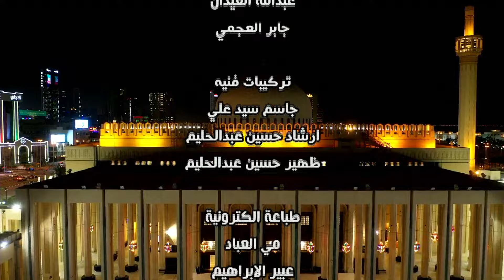صلاة التراويح للقارئ عمر الدمخي ليلة 11 رمضان ١٤٤٥هـ